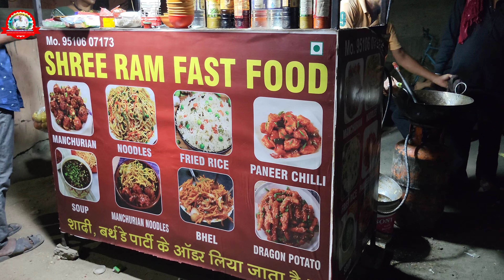manchurian ki secret recipe aapko Nahin Pata Hogi | how make to manchurian noodles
Manchurian recipe | VEG MANCHURIAN MAKING | Fast Food Recipes | Veg Manchurian Recipe

How to make gobi manchurian

VEG MANCHURIAN MAKING | Fast Food Recipes | Veg Manchurian Recipe | Hyderabad | Indian Street Food

How to Make Veg Manchurian Restaurant Style Veg Manchurian Making fast food recipes

veg manchurian making in hyderabad chinese fast food in
Gobi manchurian
50 rupees gujarati thali | Gujarati panjabi Thali unlimited | jay Balaji dhaba

55 सालों से काठियावाड़ी स्वाद का खजाना | मंझी पेथा रेस्टोरेंट | शुद्ध देसी स्वस्तिक भोजन Rasoi king

50 rupees gujarati thali | Gujarati panjabi Thali unlimited | jay Balaji dhaba

गुजराती पंजाबी और काठियावाड़ी 3 in 1 Unlimited thali | Unlimited Punjabi Gujarati thali

Unlimited Punjabi Gujarati 3 in 1 thali || गुजराती पंजाबी और काठियावाड़ी 3 in 1 Unlimited thali

25+Item Unlimited Punjabi+Gujarati 2 in1 thali not extra charges | श्री चामुंडा कृपा रेस्टोरेंट

Unlimited Punjabi or Gujarati thali ₹150 से शुरू | biggest restaurant 5 🌟 मा आशापुरा परोठा हाउस

માત્ર 140/- માં અનલિમિટેડ પંજાબી થાળી Unlimited Punjabi Dish |Ahmedabad Food |

Veg Thali Recipe | South Indian Veg Thali Gutti vankay curry 8 in 1 plate ||

अब घर के हिसाब से सीखो बाज़ार वाली करारी करारी आलू की टिक्की बनाना - ALOO TIKKI Recipes

Traditional Life Style ||